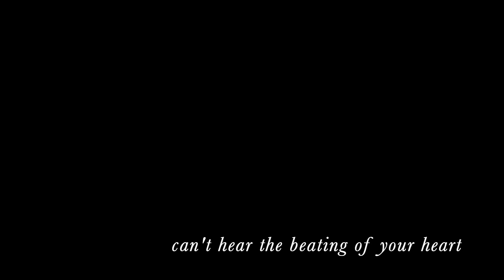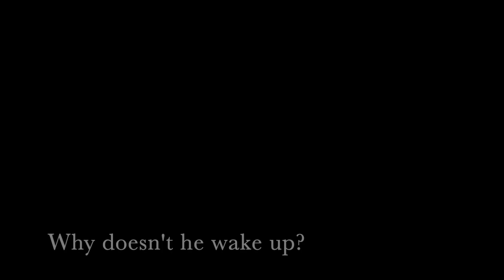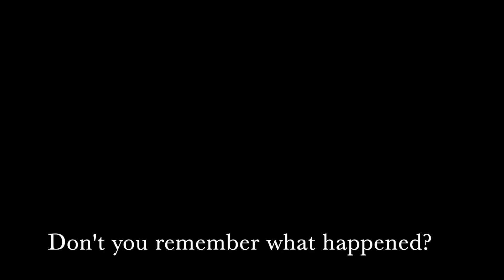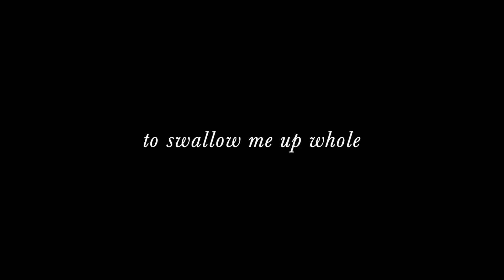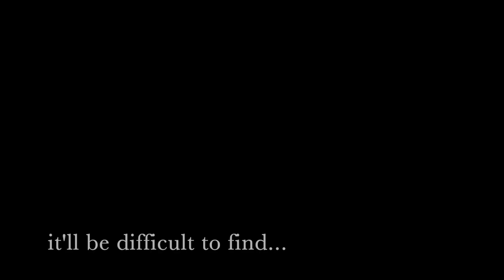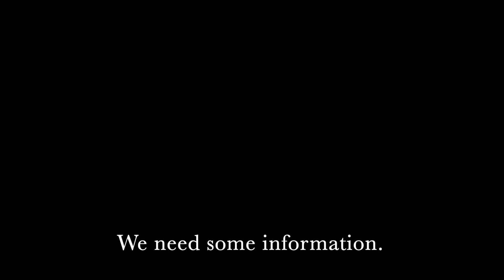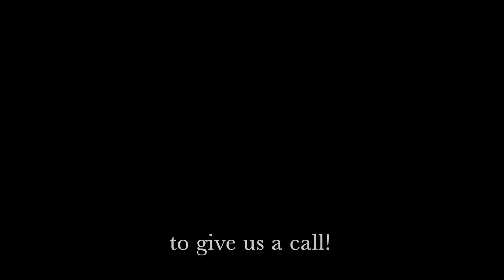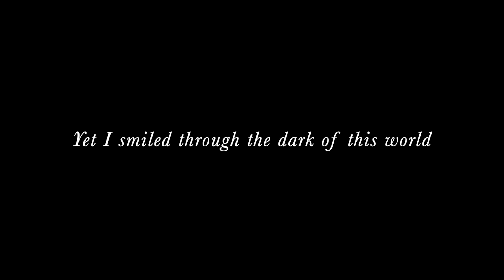Part 15 [BL] GUARDIAN Season 2 fanmade *After All These Years* Zhu Yilong, whump, drama, final, AU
So this is the last episode of "season 2".

I created a playlist on Spotify with the songs used in this fanmade season. Can be found under „After All These Years - Guardian Season 2“.

In Guardian it is Shen Wei who remembers his past, so in this AU version it is the other way round.